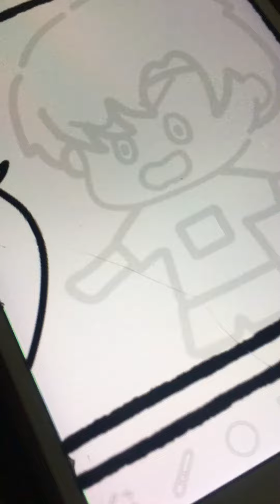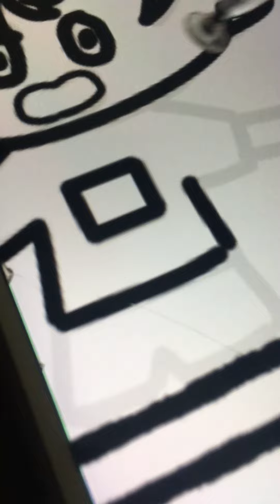Making a webtoon